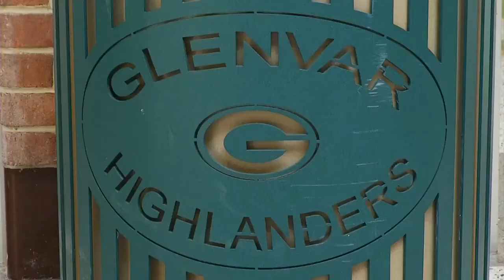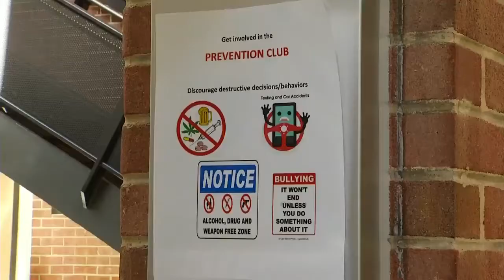Life of a Glenvar High School SRO